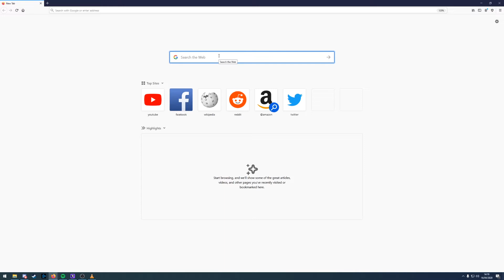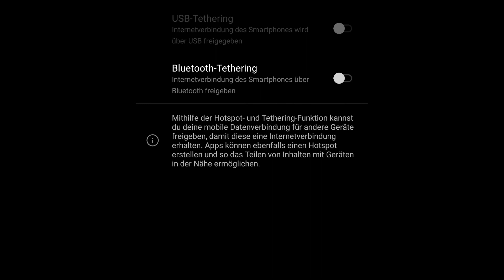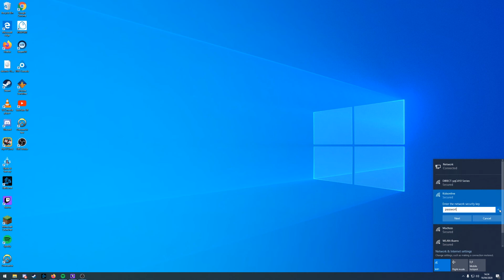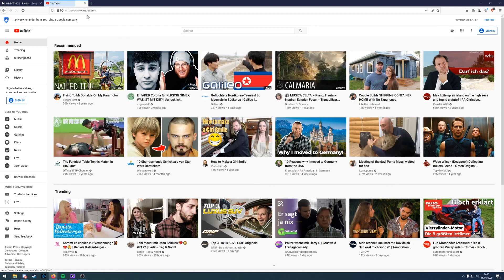03 Internet verbinden ueber Smartphone